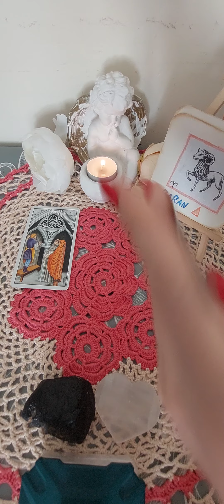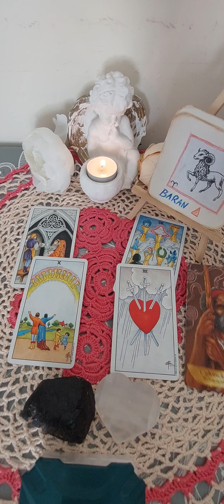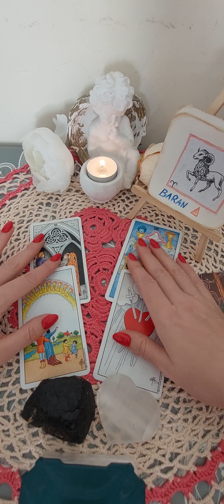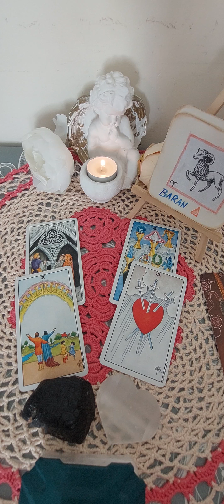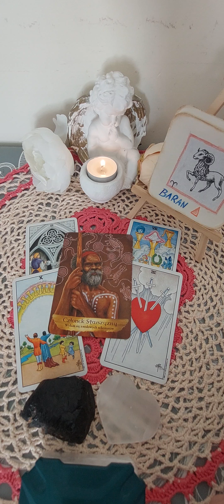♈️Baran♈️ 📃Tygodnik 📃16-22.09.2024